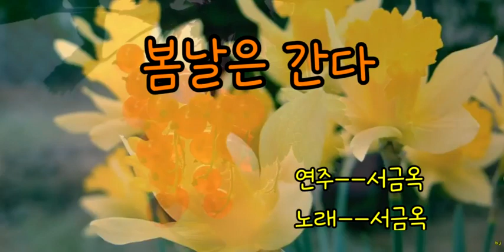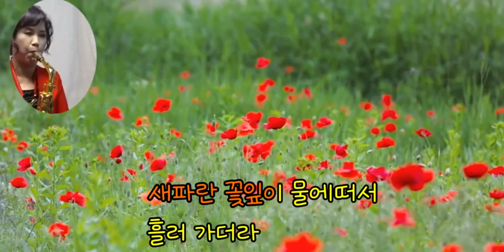봄날은 간다ᆢ노래와 연주